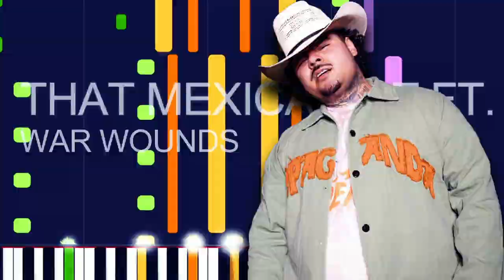That Mexican OT ft. Maxo Kream & Lil Keke - WAR WOUNDS (PRO MIDI FILE REMAKE) - "in the style of"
Full MIDI download specifications:

Channel 01: Electric Bass (finger) - 246 notes
Channel 02: Vibraphone - 78 notes
Channel 03: Synth Bass 2 - 250 notes
Channel 04: Lead 3 (Calliope) - 57 notes
Channel 05: Electric Piano 1 - 342 notes
Channel 06: Pad 8 (Sweep) - 60 notes
Channel 07: Choir Aahs - 906 notes
Channel 10: Drums - 1622 notes